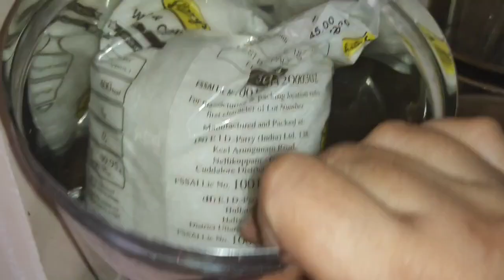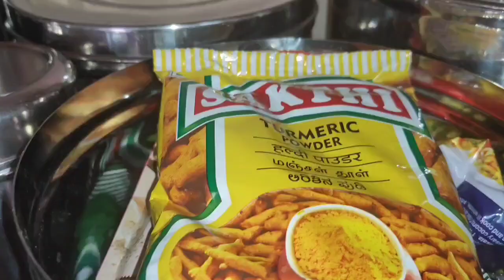My Kitchen pantry organization l கிச்சன் organization in Tamil l Kitchen shelf arrangement in Tamil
Today I am going to show you My Kitchen pantry organization in Tamil. It will helps you to arrange in a easy way for ur kitchen frds.